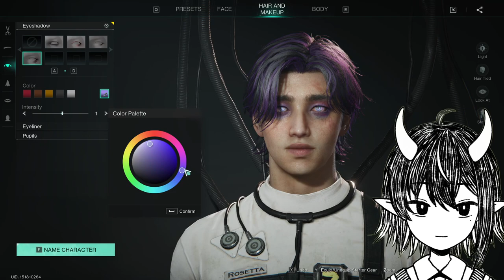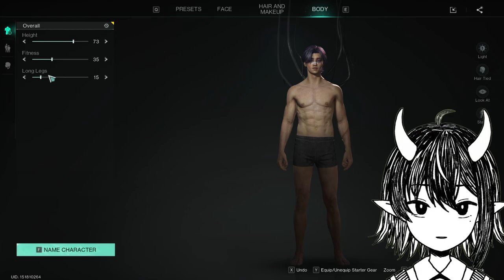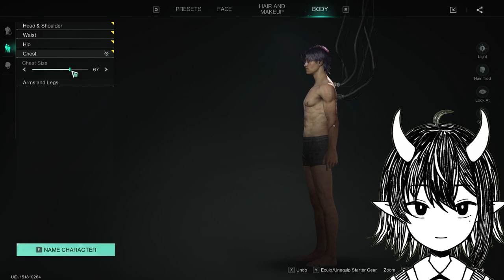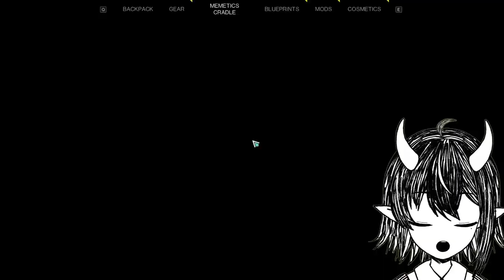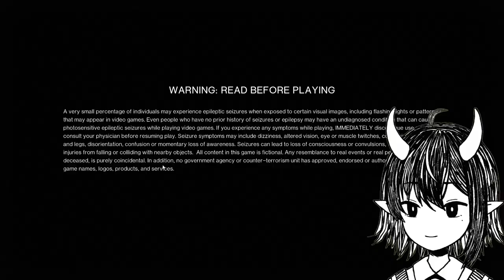[VOD] Human? I was human once... || [18+]